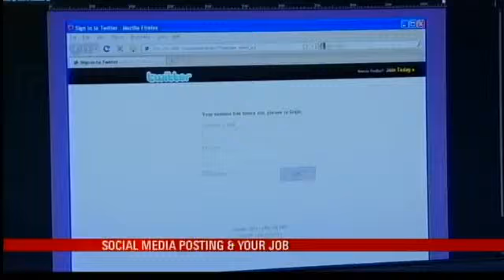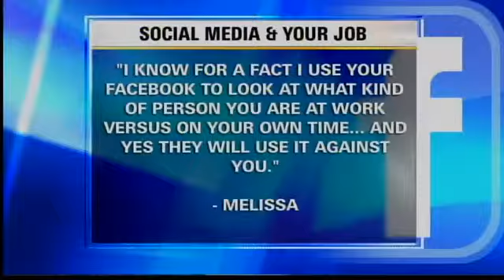Social media and your job